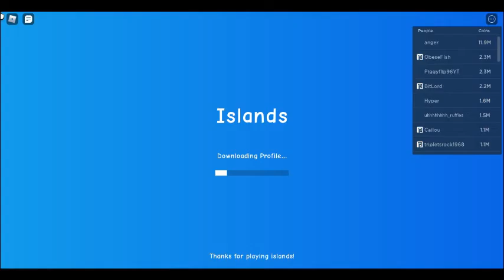a very special count down!